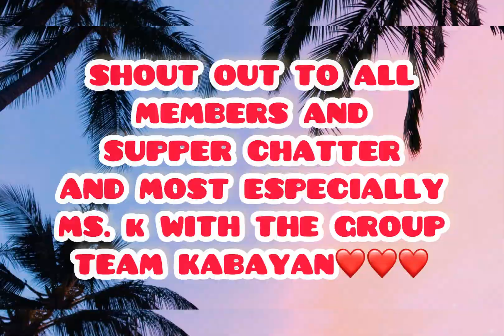LABA CHALLENGE || HANDWASHING ONLY || EASY WAY || ADVANTAGE SAINYO MGA MOMSIE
Hello guys feel free to watch this video for you to get some basic idea in how you  an wash your dirty clothes to save electricity and water. I LIKE TO DO HANDWASH  rather DONE WASHING MACHINE WASH FIRST REASONS YOU CAN SAVE ELECTRICITY AND WATER. Next you can make sure your dirty clothes can cleaned very well because you can hold and wash it one by one. So for me it’s more convenient most especially for mother out thier don’t have a washing machine in their house.